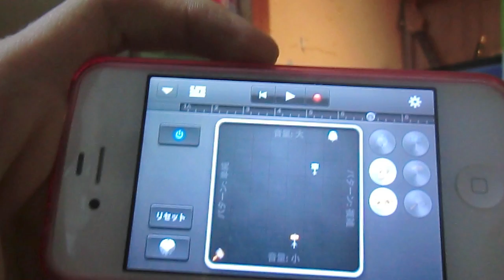作曲する高校生！ ガレージバンド Making A Song With GarageBand PDS